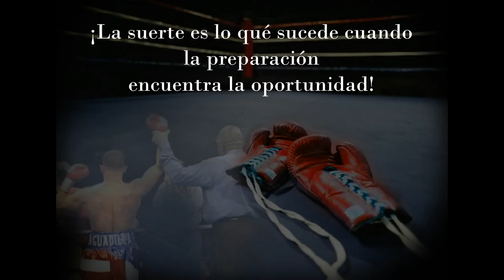Inside The Ring W Javier Flores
EOI has All Access in the ring with Pro Boxer Javier Flores as he prepares for his next fight Jan 25th